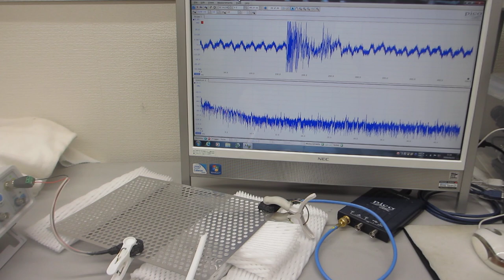超音波伝搬実験（ステンレスパンチング板の表面を伝搬する弾性波の相互作用）